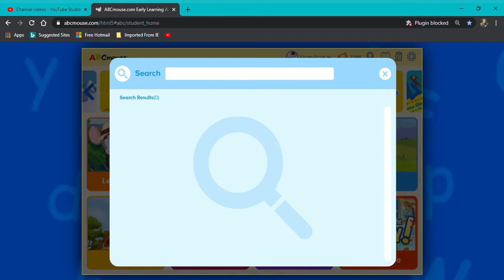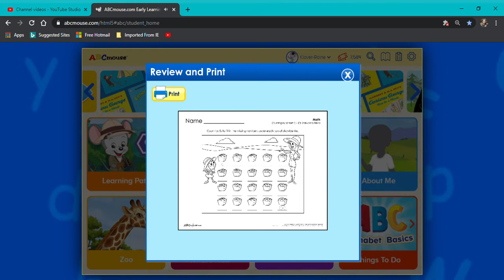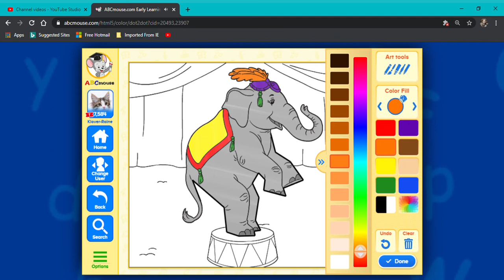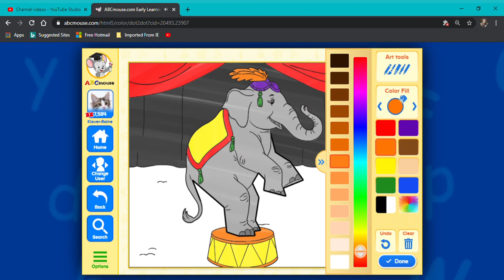ABCmouse: Counting by 5's! 2 activities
get better at counting by 5's in these activities from abcmouse.com!